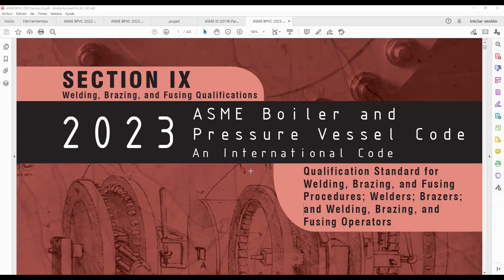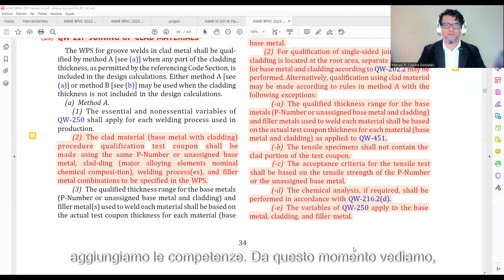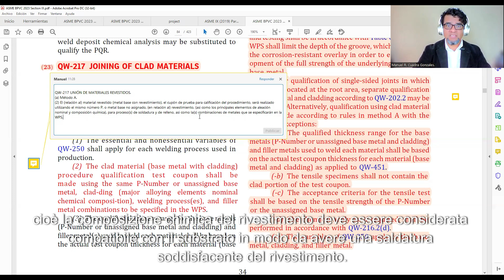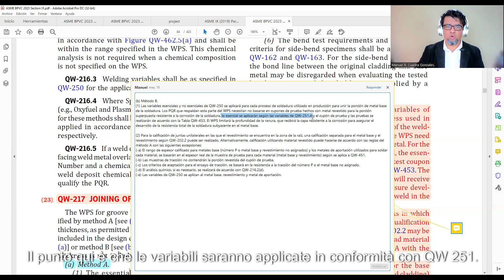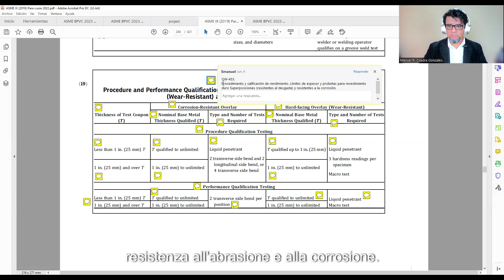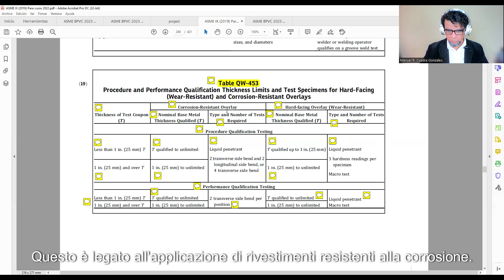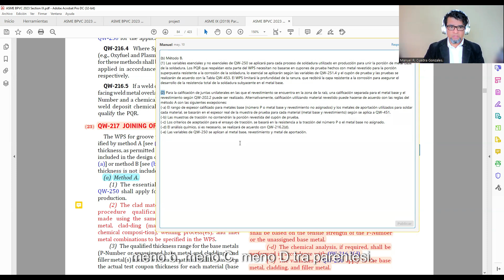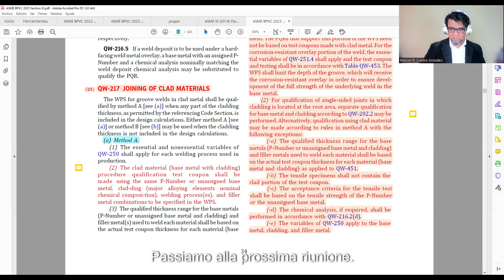Sesión 04 ASME sección IX Edición 2023 desarrollo QW- 217.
Desde el mes de septiembre de la gestión 2024, nuestro curso de capacitación para la actualización bajo el libro IX de ASME, estará totalmente doblado al italiano.
Sesión de cortesía 004 - QW- 217: Materiales revestidos.